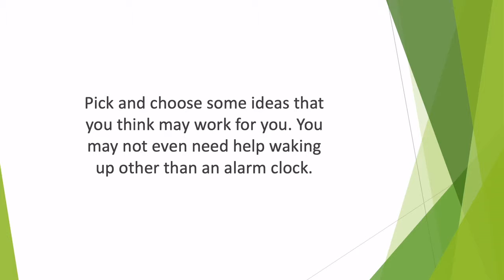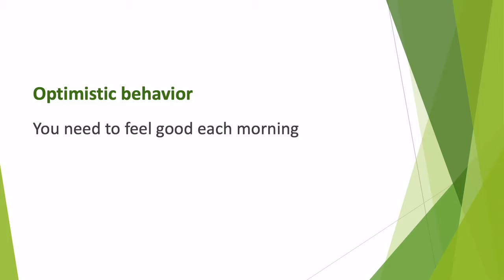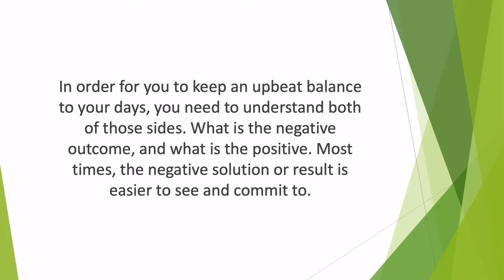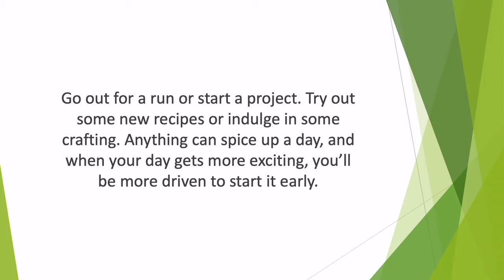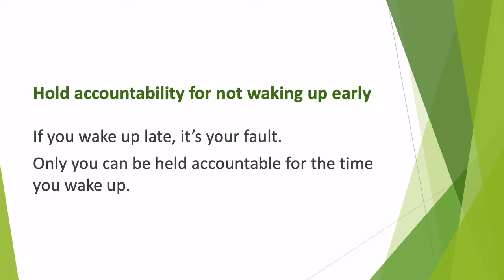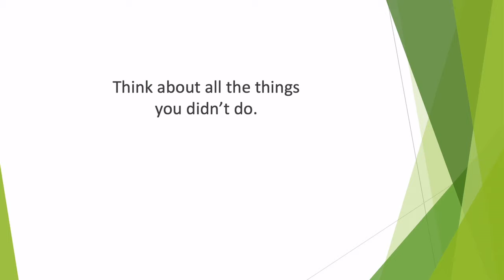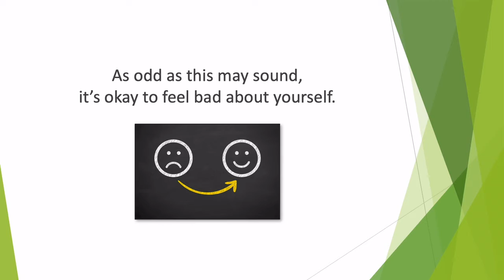Nicole Berryhill Ph.D. + The Renewed Mind Healing Institute Get to Sleep Earlier and Easier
PLEASE GIVE US A THUMBS-UP IF THIS VIDEO WAS HELPFUL :)